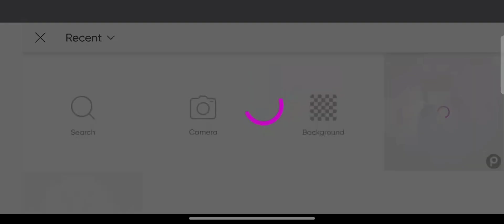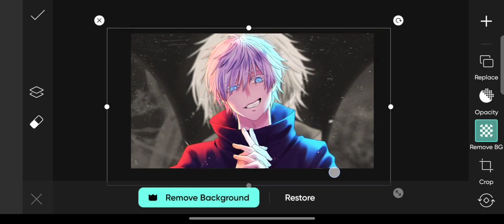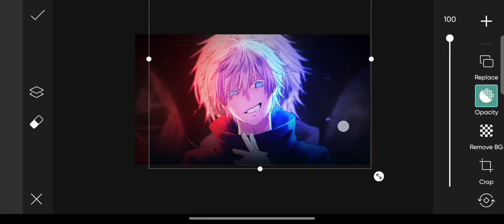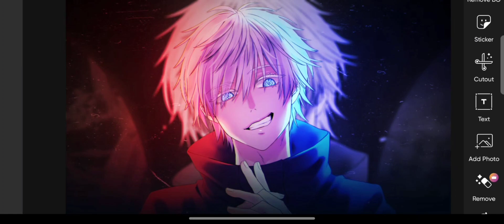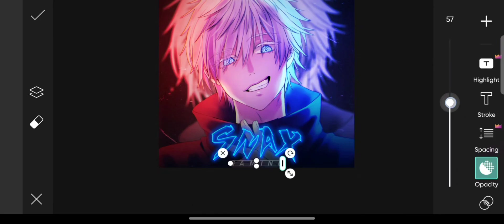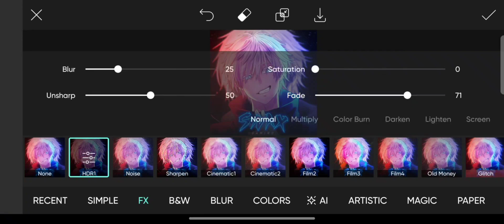MAKE THIS GAMING LOGO 🔥 | IN PICSART | GAMING LOGO IN MOBILE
Download Link 🖇️ •